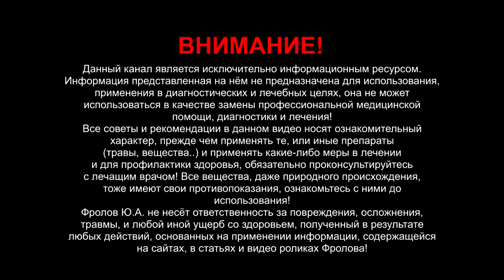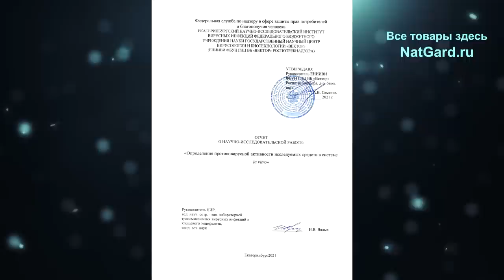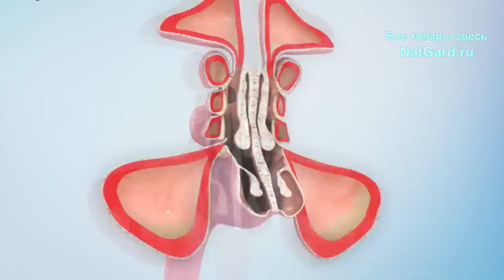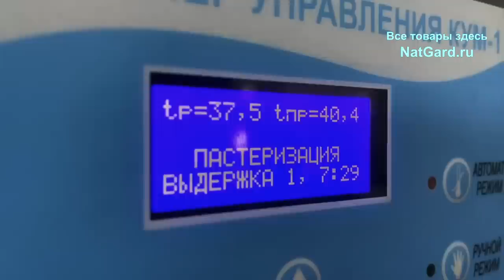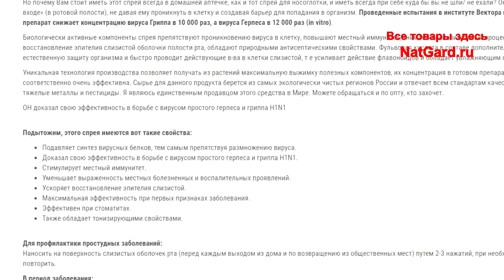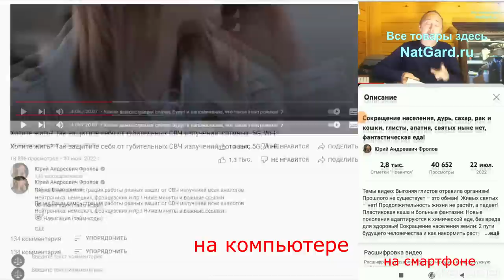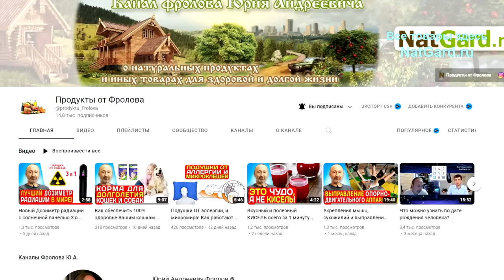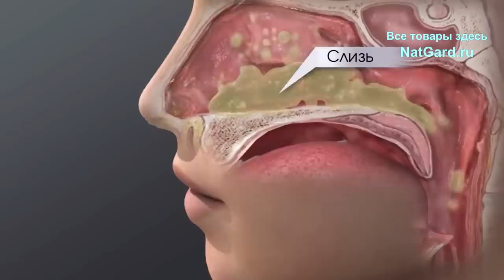ВОТ лучшая защита от всех вирусов! Научные исследования, доказательства, факты!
Мощный натуральный противовирусный препарат на основе Саган Дайля. Он имеет одно уникальное и специфическое свойство! Какое? Почему он необходим абсолютно каждому человеку? Лечебные свойства, как принимать и где купить? Обо всем этом вы узнаете в этом видео! Вот ОН Ниже даны важные ссылки

👁️ Навигация (тайм-коды):
0:00 Почему этот спрей необходим каждому?
4:49 8 лечебных свойств этого спрея!
5:58 Как применять и где заказать?